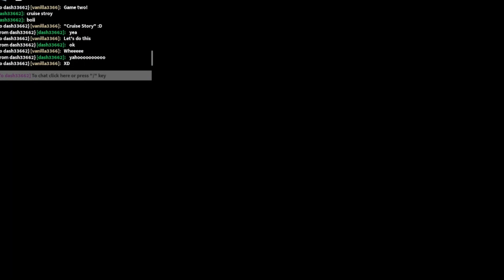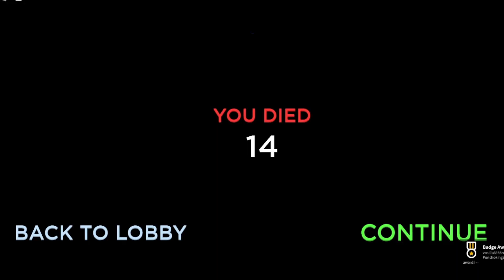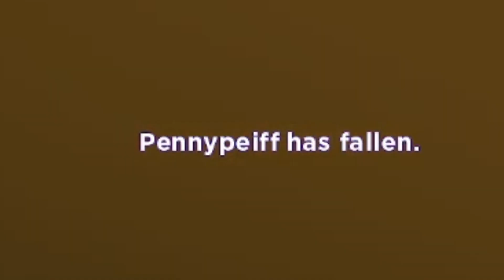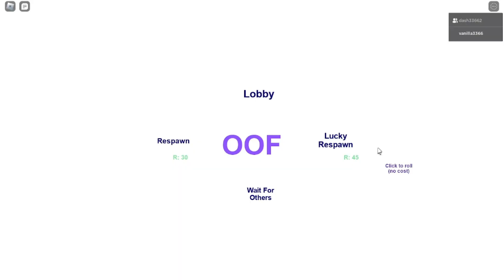Playing Roblox Story Games With TGTG (Collab)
Hope u enjoyed the video :D
Games: Roblox
Story games: Cruise Story (First one), and Break In (Second one)